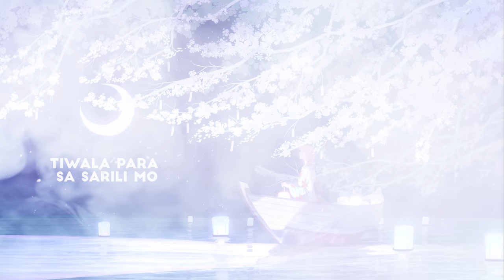Attack on Titan ED theme "Akuma no Ko (Taglish ver) / gabi (Cover) - 悪魔の子 / 進撃の巨人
OPM from Tokyo, Japan.
Post a Video on every Saturday (18:00 PST)

[CREDITS]
・Vocal & Lyrics by suzu (gabi)
・Illustration by MORNCOLOUR
・Animation by Haruyoshi Nagae